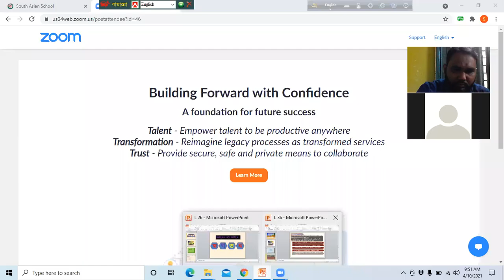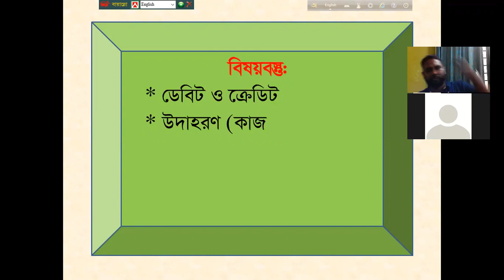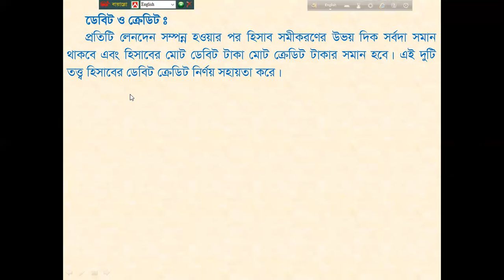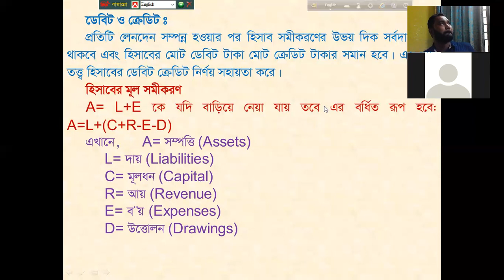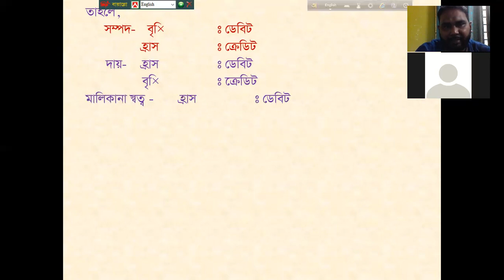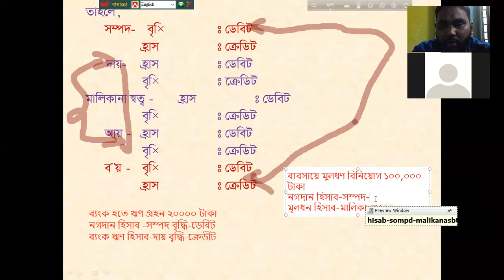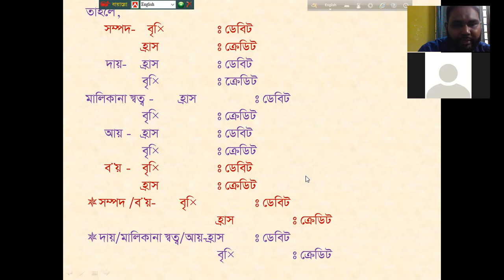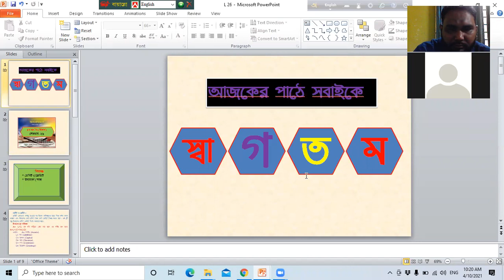ডেবিট ক্রেডিট নিনয়।